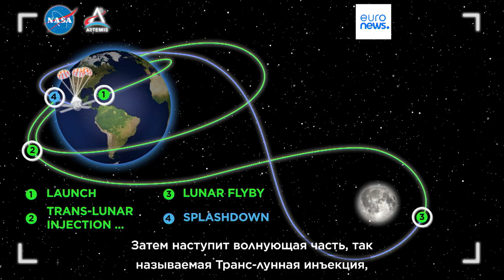НАСА объявит состав экипажа лунной миссии Artemis II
Человечество собирается сделать еще один шаг к возвращению на Луну. В состав миссии Artemis II, запланированной на 2024 год, войдут три американских и один канадский астронавт.